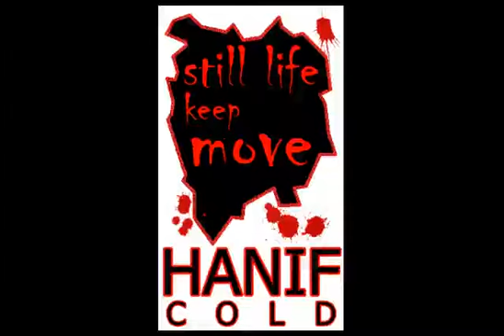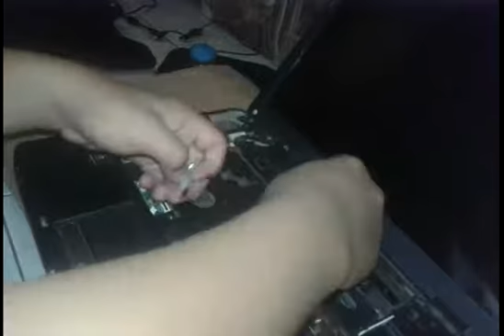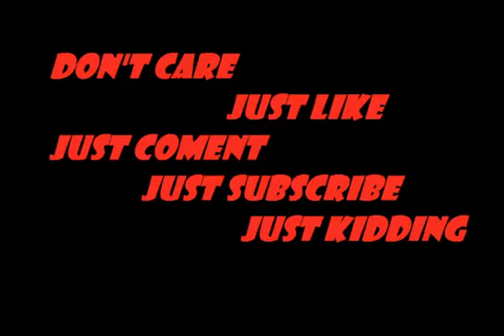Perawatan Acer Aspire 4530 #2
1. membuka kaabel kecil kecil
2. & membuka bagian monitor